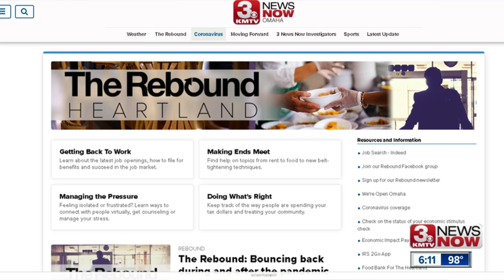North Omaha Business Finding Success & Creating Opportunity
How a Black business owner in North Omaha is changing the narrative.